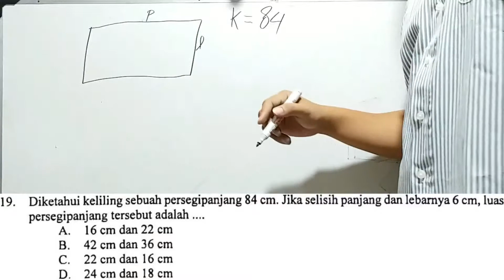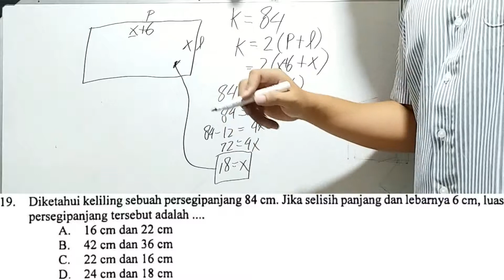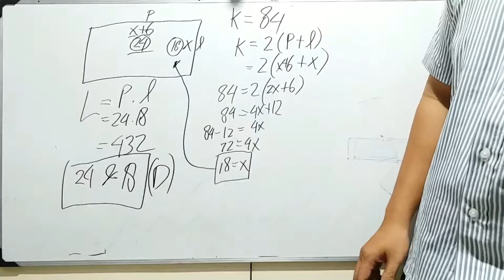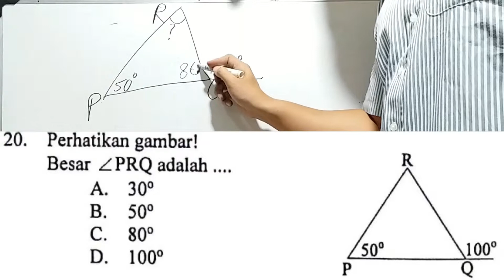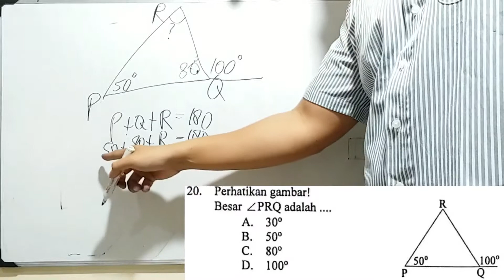No 19,20 UN 2017 SMP Persegi dan Sudut - Matematika Soal dan Pembahasan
No 19,20 Persegi dan Sudut
UN Matematika SMP 2017
Soal dan Pembahasan

Punya Soal, PR, atau Materi matematika SD-SMA yg mau dibahas? Kirim foto atau pdf soal nya, dan nantikan video pembahasanya segera! Syarat :
3. Comment di salah satu video kalau kamu sudah kirim pertanyaan mu via email.